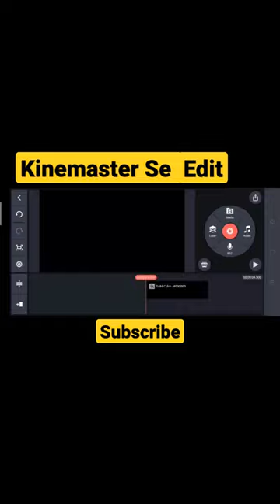Fire Screen🔥Kinemaster Se